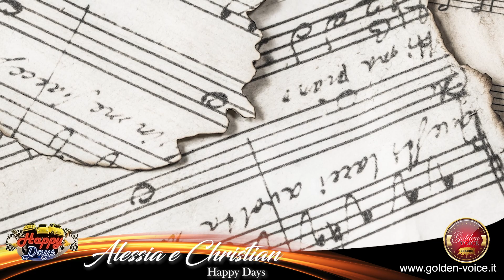ALESSIA ABBENANTE e CHRISTIAN MICHETTI happy days vs let it beer GOLDEN VOICE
Post Produzione e Regia ROBERTO PORPURINI
Direttore Audio CIRO ABBENANTE
Conduzione MICHELA BOVE